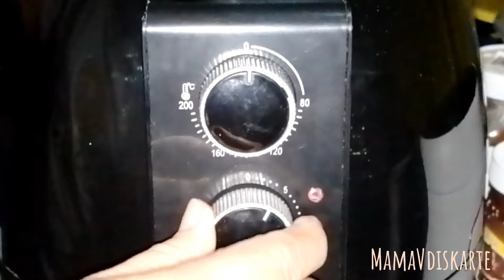Pork belly airfyer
ingredients
porkbelly
soy sauce
oil
salt